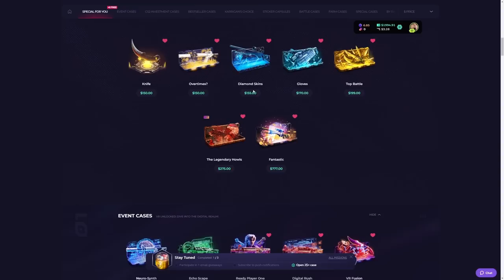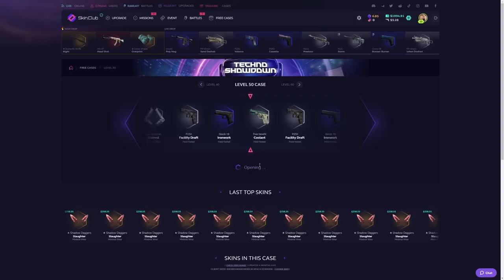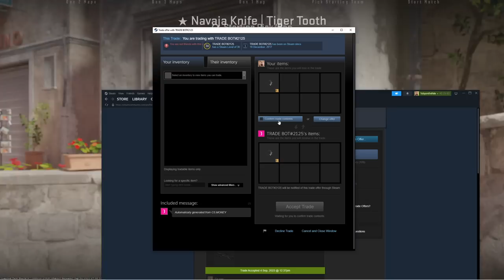ACHES' FIRST TIME PLAYING CS2 - PART 2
In this video Fitz, Swagger Souls, JcTheCaster, Aches, and I play cs2, this my second time playing and her first time playing so you get to see her experiencing the game for the first time.  We are loving cs2, especially loving seeing all the skins in the new engine haha.  But enjoy these cs2 funny moments!!  This is part 2 there are 2 more parts of this session

Friends in this video:

Aches  @AchesGaming

Fitz   @Fitz   /   @FitzAsWell

JCtheCaster  @JCtheCaster

Swagger Souls  @SwaggerSouls

and me Toby on the Tele or John on the Radio or John in the morning (whatever you know me as)